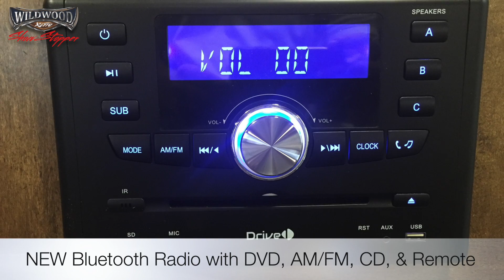2017 Wildwood X-LITE ShowStopper